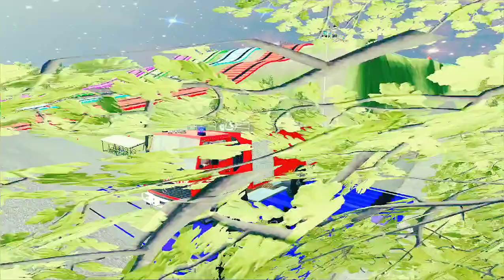TRANSPORTING POLICE CAR : FIRE FIGHTER, TRUCK TANK, TRUCK MIXER COLORFULL TRACK CLIFF #320 _ FS22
JOHN DEERE, CLAAS, KUBOTA, LANDINI, NEW HOLLAND, CASEE, JCB, ZETOR, FENDT, VALTRA, VOLVO, MC CORMICK, MASSEY FERGUSON
MERCEDES, VOLKSWAGEN AMBULANCE & DACIA, FORD, VOLKSWAGEN POLICE CARS TRANSPORTING WITH TRUCKS ! FS22

AUDI, MERCEDES, MAN FIRE DEPARTMENT CARS TRANSPORT WITH MAN TRUCKS TO GARAGE ! Farming Simulator 22 - FS22